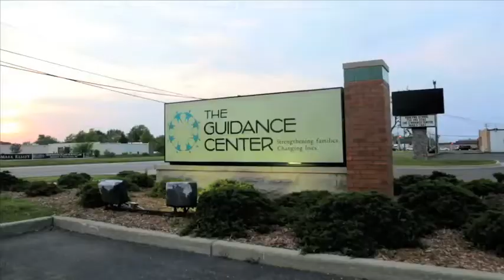The Guidance Center's Adult Behavioral Health Program